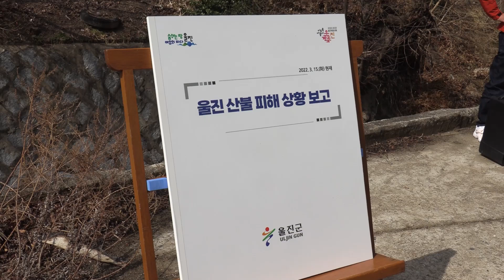윤석열 당선인, 울진 산불 피해 현장 방문 | 영남일보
대구·경북지역 종합일간지 '영남일보'